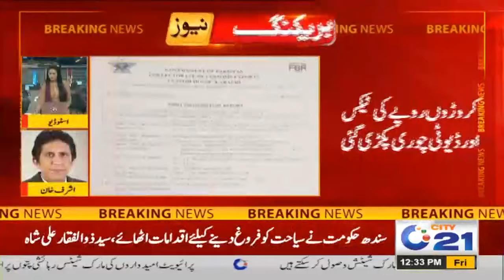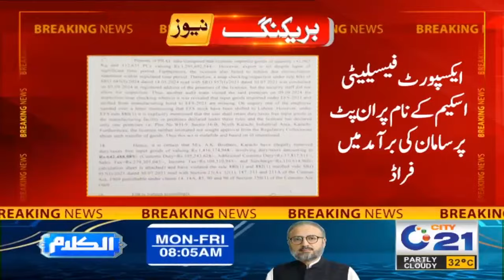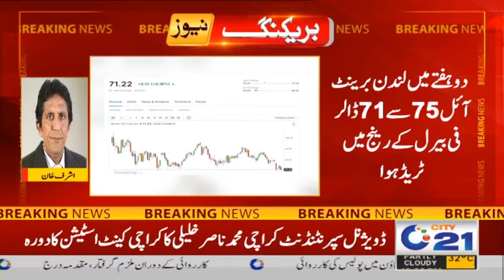12pm News Bulletin I 27 Sep I City 21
12pm News Bulletin I 27 Sep I  City 21